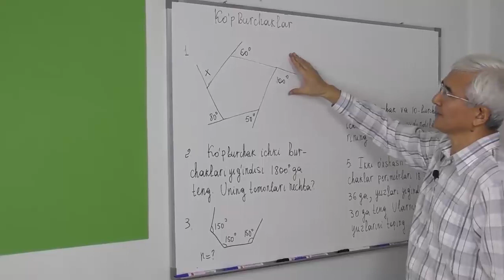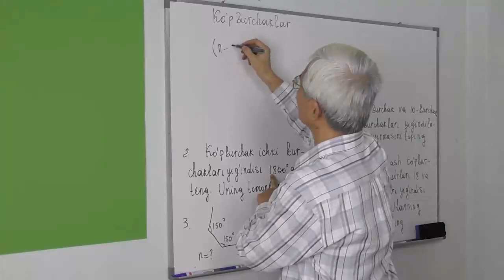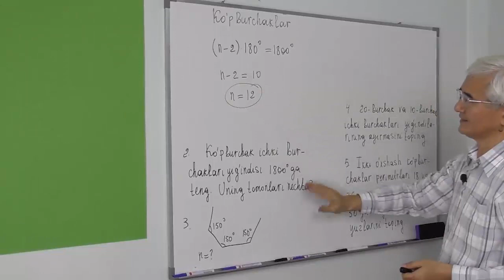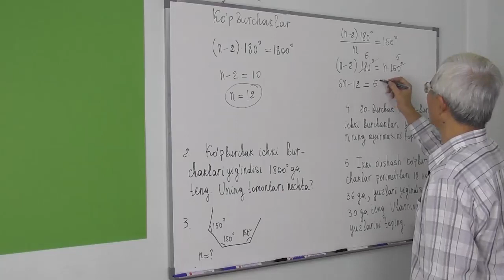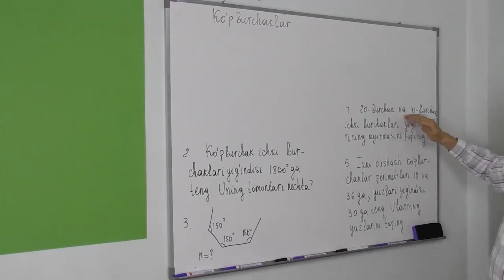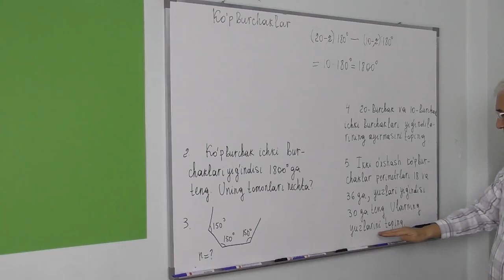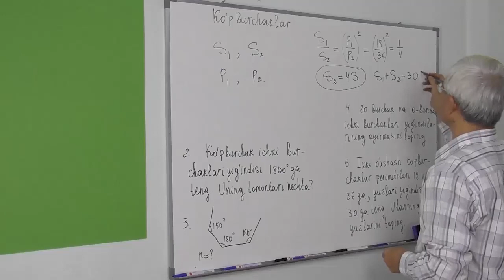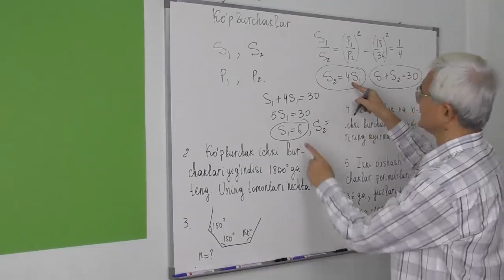2 Ko’pburchaklar. Masalalar 1 5